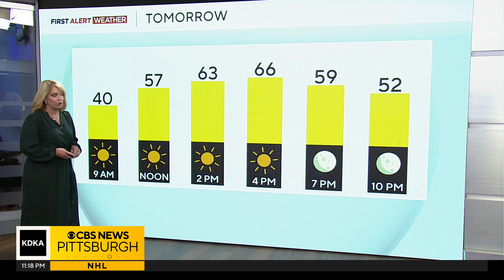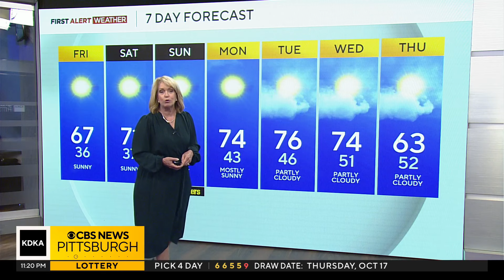KDKA-TV Nightly Forecast (10/17)